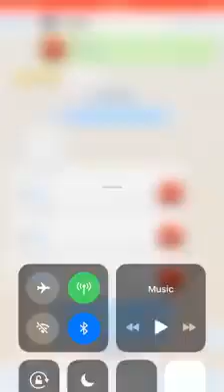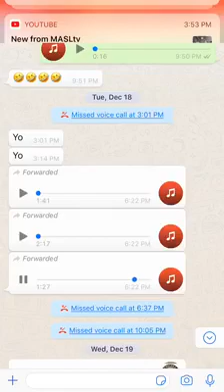JAMAICAN LOTTERY SCAMMER GOT CAUGHT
lotteryscam, jamaican, lotteryscammer